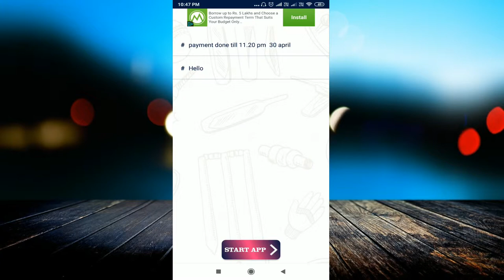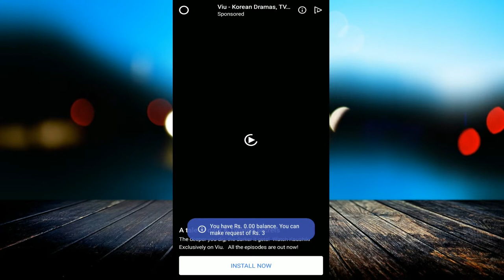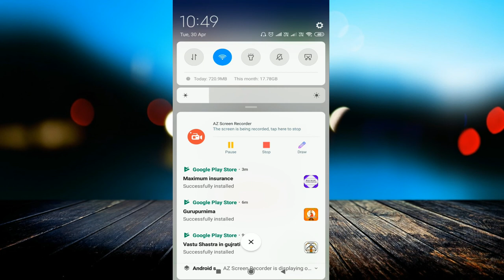Watch & Earn !! 1 Watch = ₹100 रूपये !! 10 Watch = 1000 !! PAYTM CASH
linked site.